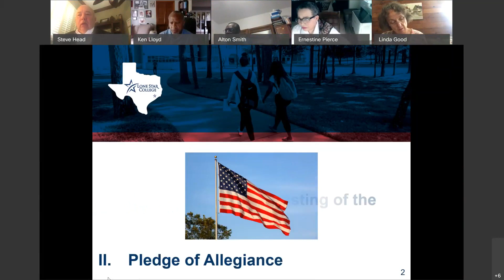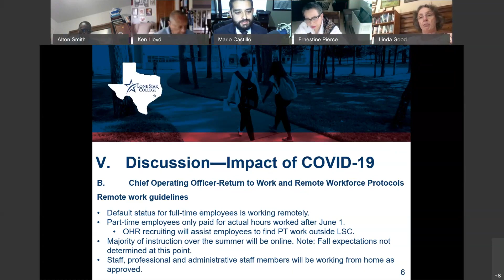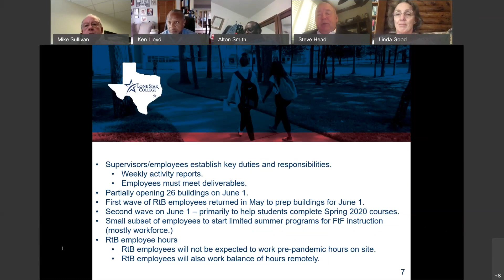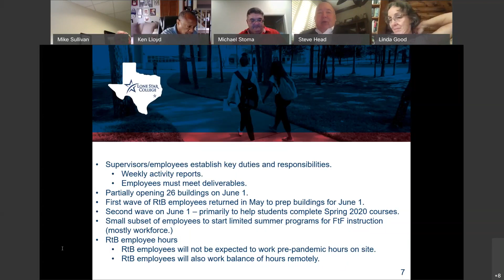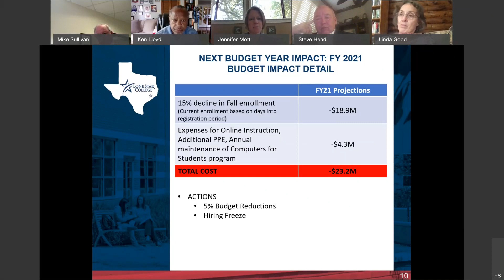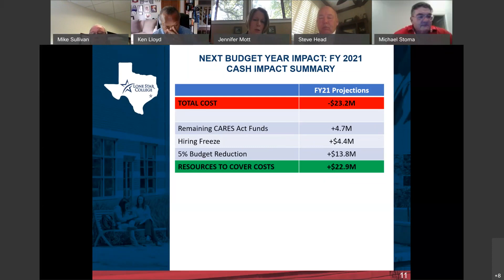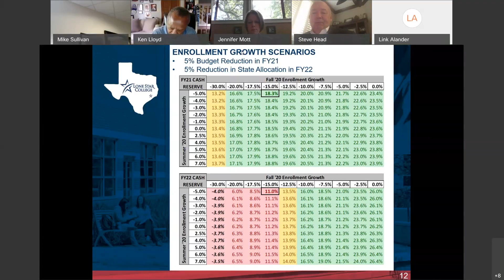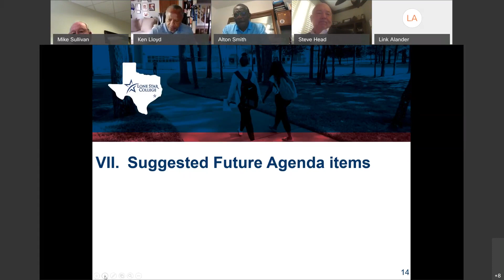Special Meeting of the Lone Star College Board of Trustees - May 28, 2020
Lone Star College Board of Trustees Special Meeting - May 28, 2020